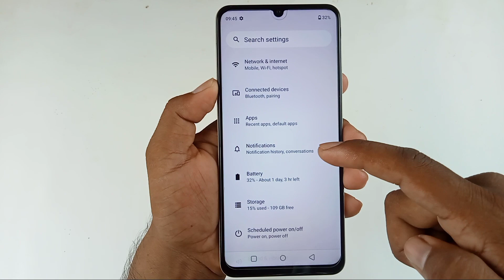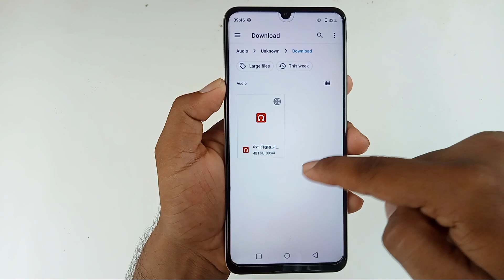how to change ringtone realme c51 / realme c51 me ringtone Kaise change Kare / realme c51 mp3 tone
Hello dosto aaj ki is video mein humne aapko bataya realme c51 me ringtone Kaise change kiya jata hai